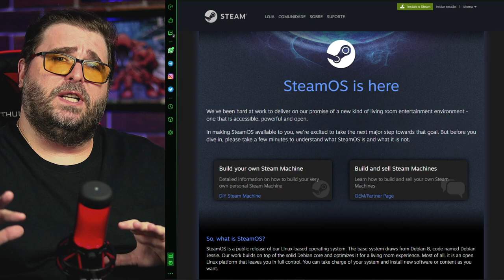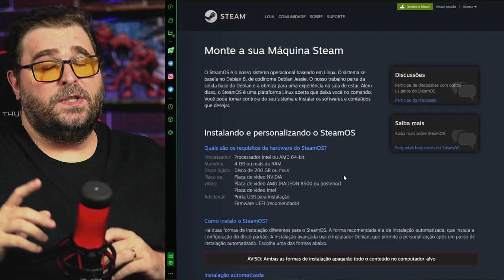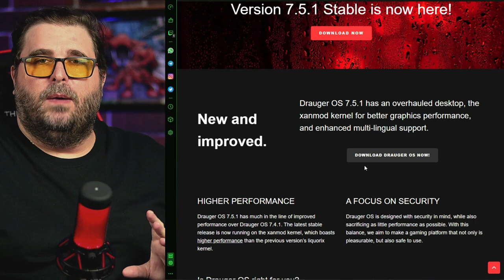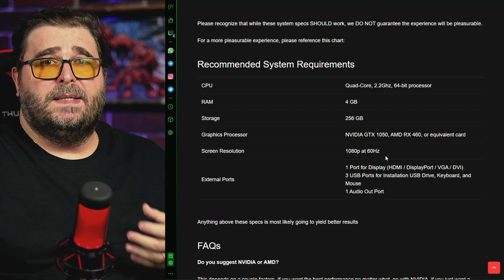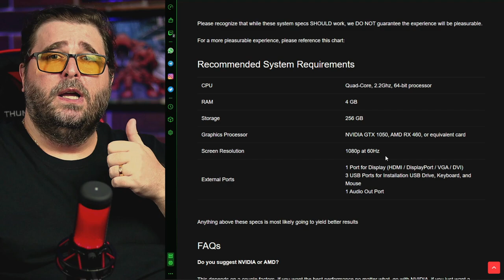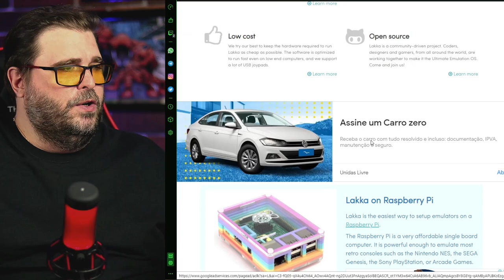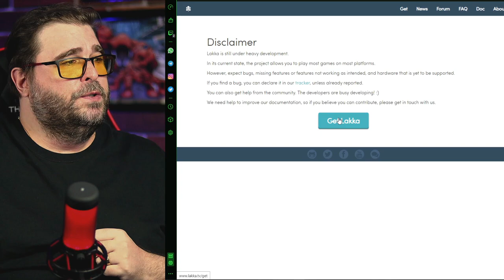5 distro LINUX GRÁTIS e OPEN SOURCE para rodar GAMES em 2021 (e 2020)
Confira nosso TOP 3 de DISTRO LINUX para rodar games da STEAM e outras lojas de games disponível na Web. Agora você pode criar o seu PC GAMER com o Sistema Operacional Linux e jogar a maioria dos seus jogos preferidos.

00:00 | TOP 3 Distros Linux para GAMES
00:32 | Dá para usar o Linux para rodar GAMES?
02:16 | Conheça o SteamOS e rode games no Linux
03:38 | Conheça o Drauger OS Linux para Games
06:08 | Crie um Console de Games com o Linux Lakka
08:40 | Como rodar Games de PC no Linux
09:09 | Erros de gravação